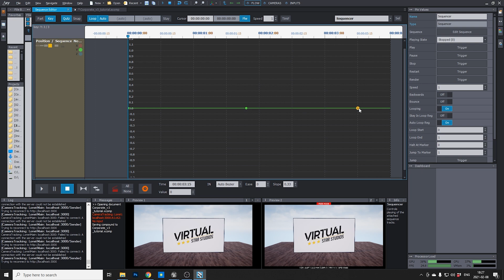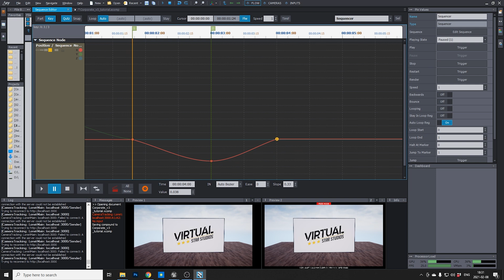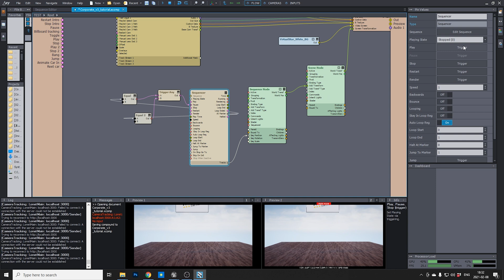Animating a screen with the sequencer | Virtual Production Unreal Engine & Aximmetry Tutorial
In the last video we did a video screen and made it move, in this episode I will show you how to use the Aximmetry sequencer to animate a simple in and out movement for the screen.

If you like what I do here and would like to support, feel free to join me

This is hard stuff and I love to help when I have time.